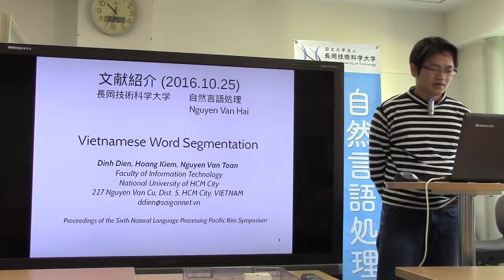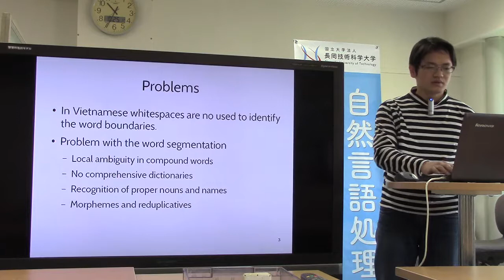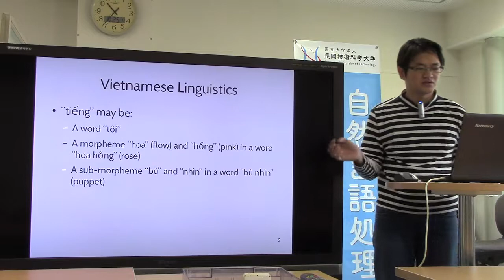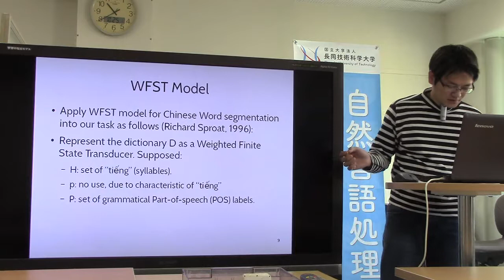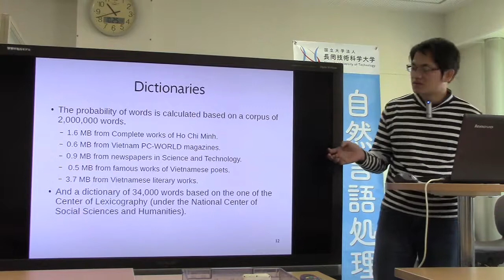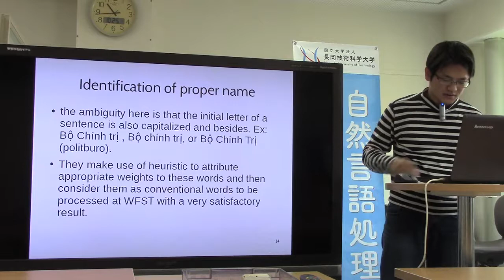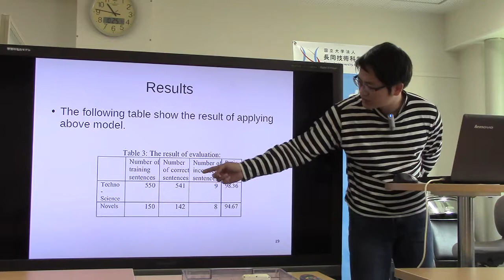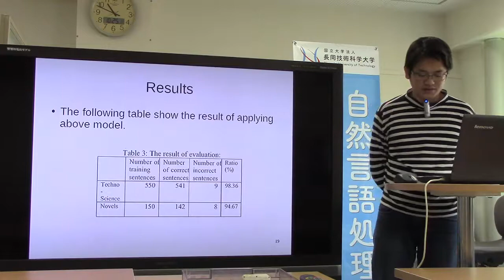文献紹介：Vietnamese Word Segmentation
Vietnamese Word Segmentation
Dinh Dien, Hoang Kiem, Nguyen Van Toan
Faculty of Information Technology
National University of HCM City
227 Nguyen Van Cu, Dist. 5, HCM City, VIETNAM
Proceedings of the Sixth Natural Language Processing Pacific Rim Symposium, 2001